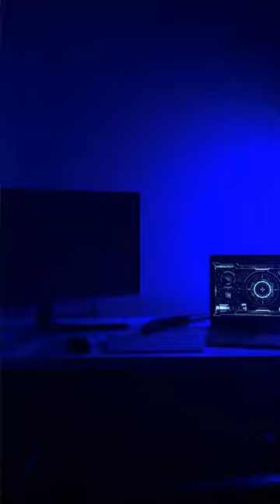Calados 2020 Shortfilm - Wigna Ribeiro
CALADOS – SINOPSE
No 2099, os brasileiros miseráveis vivem comandados por um regime totalitário norte- americano. Sem aguentar mais viver em uma sociedade opressora onde os mais pobres já nascem com sistema reprogramado para não conseguirem falar, um grupo revolucionário vive para colocar em prática mais um, mais um e mais um plano para roubar “a cura” na esperança de derrubar o sistema.